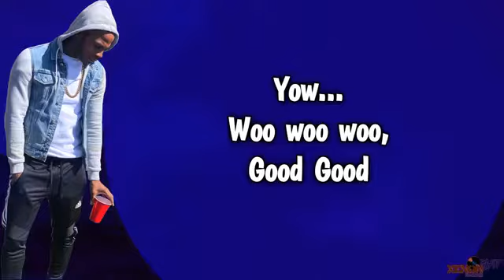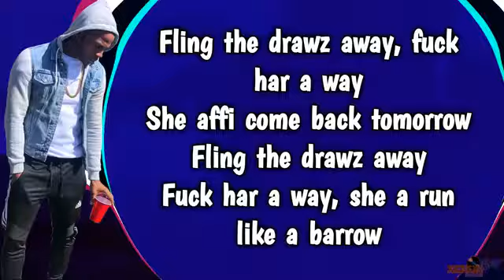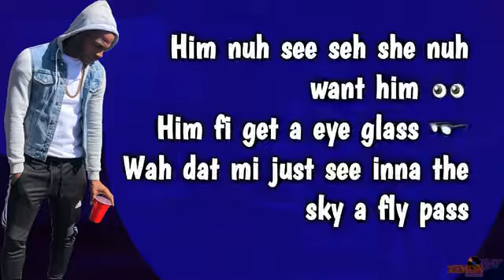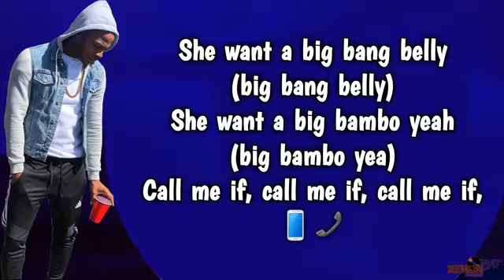Dexta daps - Call me if